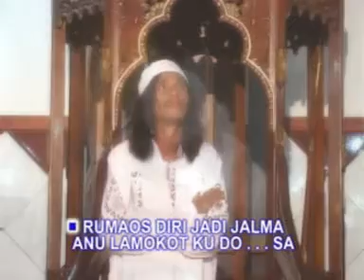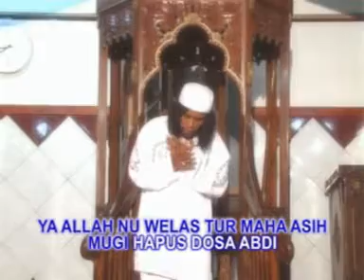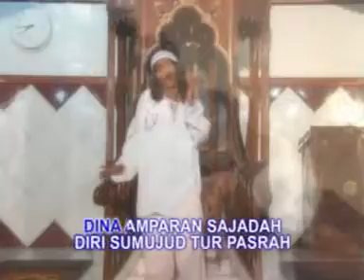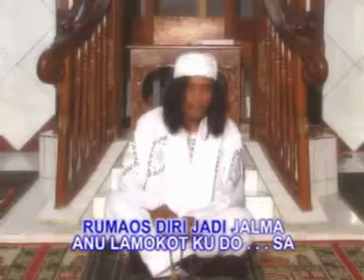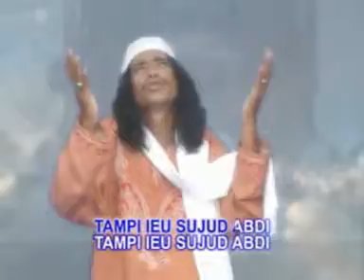Yayan Jatnika - Rumasa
Kawih Pupujian Pop Sunda
Rumasa
Voc. Yayan Jatnika
Cipt. M. Akbar Ramadhan / Apip. RZ
Videographer. Bornfri Situmorang